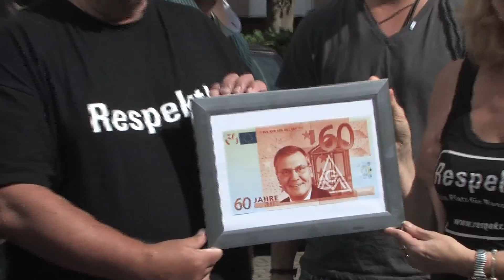»Alles Gute, lieber Bertin!« (»Bertin Eichler« Rap)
Unser Schirmherr Bertin Eichler wurde vergangenen Montag 60 Jahre alt. Aus diesem Anlass gab es gleich zwei Feierlichkeiten: einen Empfang in der Vorstandsabteilung der IG Metall in Frankfurt und ein großes Fest in der IG Metall Bildungsstätte in Bad Orb. Klar, dass wir von der »Respekt!« Initiative uns da was Tolles für Bertin einfallen ließen...
Beim Empfang überraschten wir ihn mit einem Video, in dem ihm zahlreiche Prominente -- darunter Frank-Walter Steinmeier, Steffi Jones, Hans Sarpei und die ThyssenKrupp-Vorstände Dr. Heinrich Hiesinger und Ralph Labonte -- die besten Wünsche zum Geburtstag übermittelten. Zur eigentlichen Geburtstagsparty, die dann am Samstag im Kreis der Familie und vieler Freunde stattfand, war das »Respekt!« Team ebenfalls geladen. Als Geschenk hatten wir einen Song aufgenommen, unseren »Bertin« Rap. Die Vorführung des Videos mit dem Song kam super an: »Ich bin sprachlos. Das ist der beste Sechzigste, den ich je gefeiert habe«, schmunzelte unser Schirmherr.

Hier geht's zur »Respekt!« NEWS: